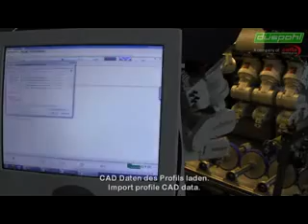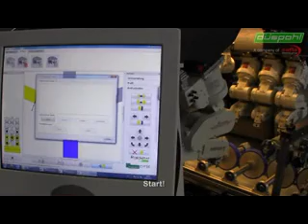RoboWrap | Düspohl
Thanks to the newly developed RoboWrap, the conversion is performed automatically by up to 50 multi-axial industrial robots. The process reduces the machine setup time from two hours in some cases to less than two minutes. This enables even small lot sizes to be produced efficiently.